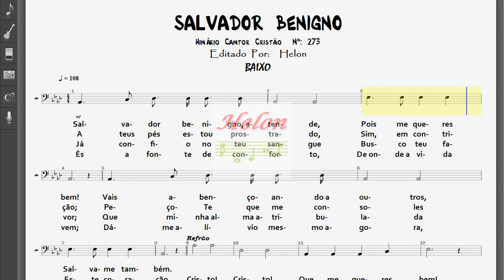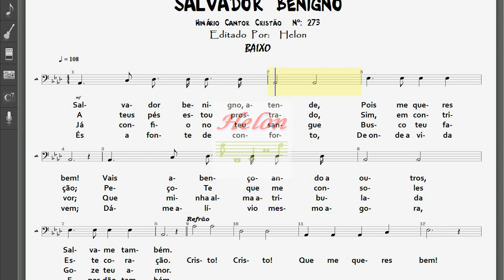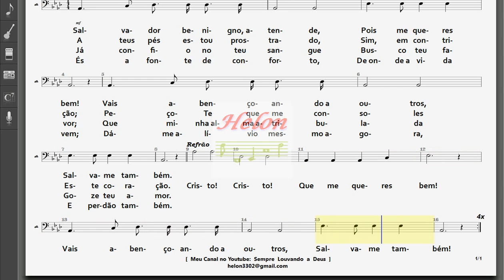273- SALVADOR BENIGNO - BAIXO